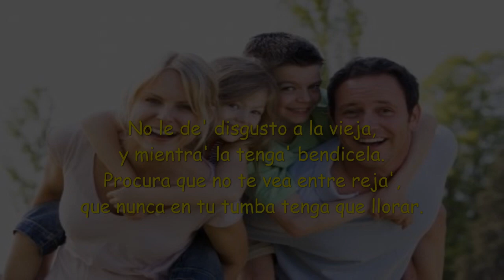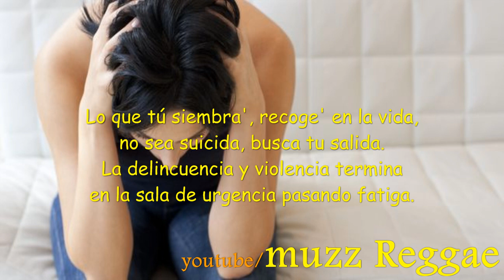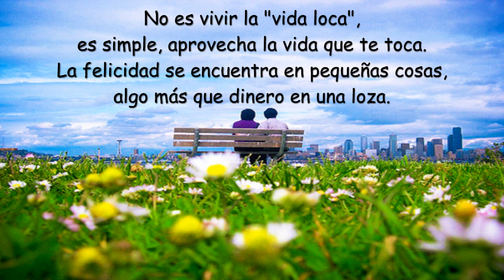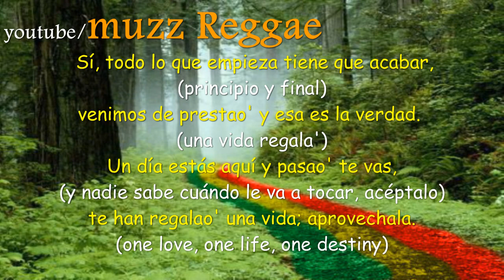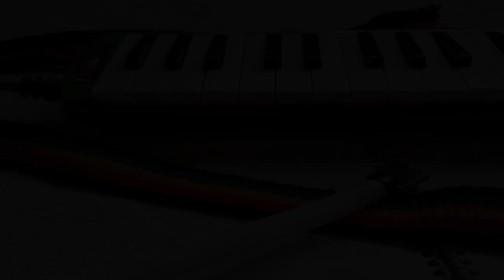Little Pepe - Principio y Final (+ Letra) [La Fábrica de Lírica 2016] HD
Little Pepe con Letra... Principio y Final con Letra...

Les dejo otro temazo de Little Pepe de Málaga, España. Tema extraído de su más reciente trabajo, "LA FÁBRICA DE LÍRICA".

Tengo entendido que sólo es la mitad,el resto saldrá a finales de este año.

Escuche, por favor, esa melódica del final... lo mejor. Legado del dadda Augustus Pablo de Jamaica.

Artista: Little Pepe // Produccion: Niggaswing